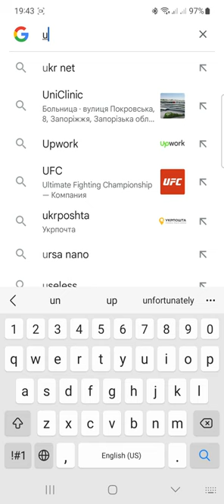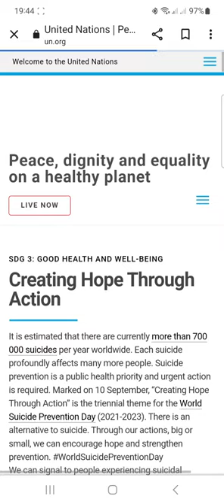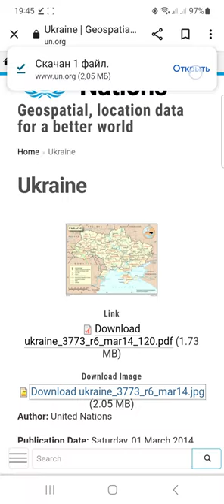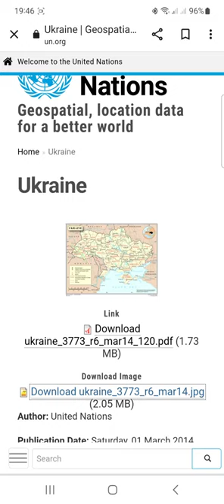Украина на карте ООН, международного признанные границы Украины на сайте ООН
Карта Украины на сайте Организации Объединенных Наций,  международно признанные границы Украины на сайте ООН